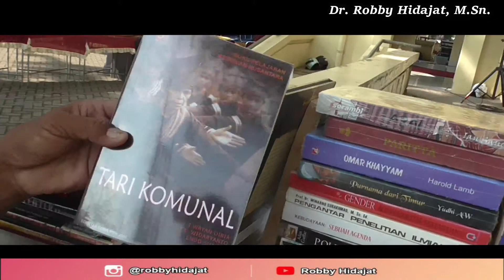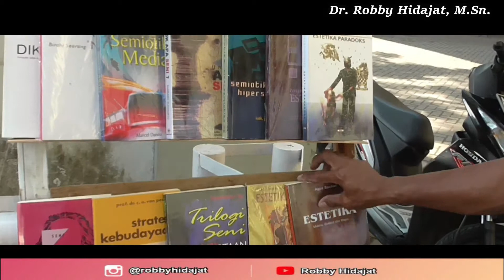Borong Buku Kesenian di Depan Perpustakaan ISI Yogjakarta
Dr. Robby Hidajat, M.Sn.
Dosen Program Study Pendidikan Seni Tari dan Musik
Jurusan Seni dan Disain, Fakultas Sastra